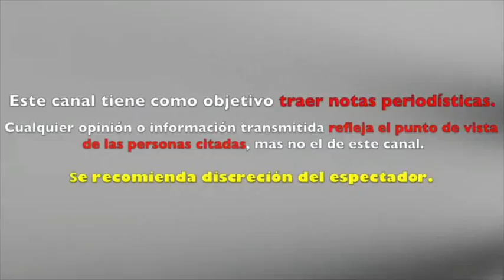Ramiro Fumazoni ROMPE EL SILENCIO da la cara tras SUPUESTO PLEITO con Sergio Mayer